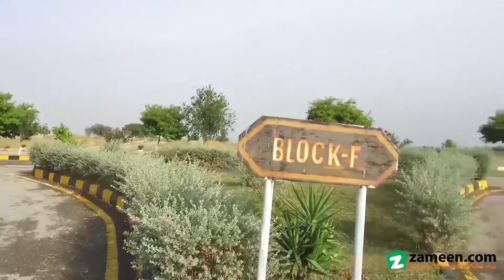5 MARLA RESIDENTIAL PLOT FOR SALE IN UNIVERSITY TOWN ISLAMABAD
1) Noc Approved From Rda.
2) Near To Possession.
3) Located In Front Of Islamabad/lahore Motorway Toll Plaza.
4) 5 Marla Plot Block A Street 25 Plot 8.
5) All Dues Cleared.